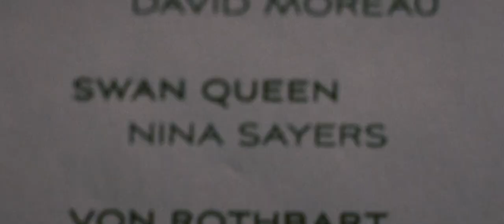Did you know that there's a tunnel under Ocean Blvd - Lana Del Rey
Filme: Cisne Negro (2010)

Letra:
Did you know that there's a tunnel under Ocean Boulevard?
Mosaic ceilings, painted tiles on the wall
I can't help but feel somewhat like my body marred my soul
Handmade beauty sealed up by two man-made walls

When's it gonna be my turn?
Open me up, tell me you like it
Fuck me to death, love me until I love myself
There's a tunnel under Ocean Boulevard

There's a girl who sings "Hotel California"
Not because she loves the notes or sounds that sound like Florida
It's because she's in a world preserved, only a few have found the door
It's like Camarillo, only silver mirrors running down the corridor
Oh, man

Don't forget me
Open me up, tell me you like me

Harry Nilsson has a song, his voice breaks at 2:05
Something about the way he says, "Don't forget me"
Makes me feel like
I just wish I had a friend like him, someone to get me by
Leaning in my back, whispering in my ear, "Come on, baby, you can drive"

Like the tunnel under Ocean Boulevard
Don't forget me

Don't forget me, don't forget me
No, no, no, don't forget me
Don't you, don't you forget me (no, oh)